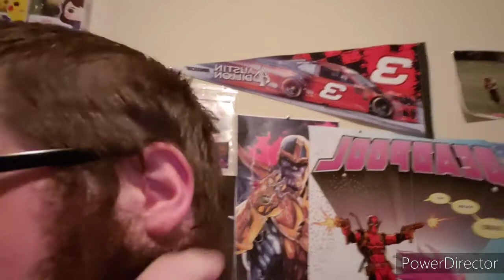Talladega Nascar Cup Series Predictions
We Predict the Winner of The Talladega Race